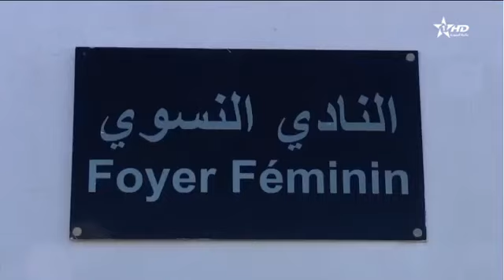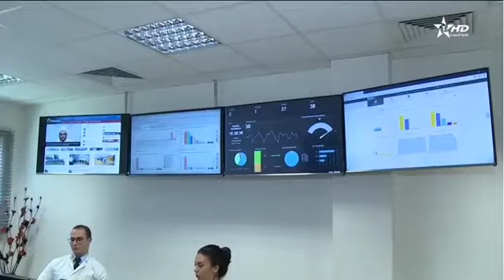المرأة الدركية Compétence des femmes dans la Gendarmerie Royale الدرك الملكي